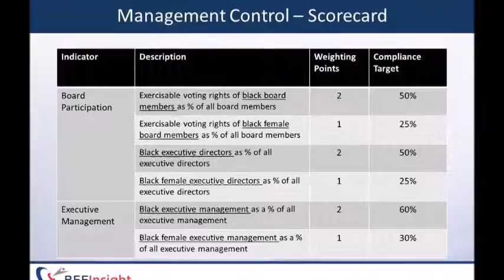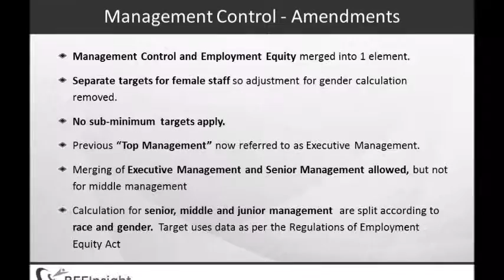New BBBEE Codes Management Control element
This section of the presentation  addresses the major changes to the management control element of the New BEE Codes.